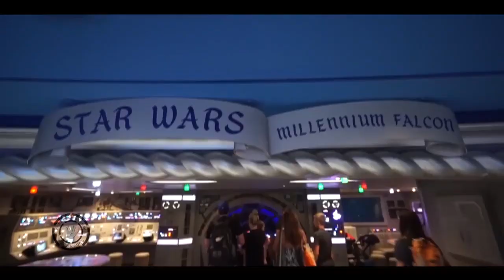〽️DISNEY CRUISE LINE (Videoclip)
Disney Cruise Line is a cruise line operation that is a subsidiary of The Walt Disney Company. The company was incorporated in 1996 as Magical Cruise Company Limited, through the first vessel, Disney Magic and is domiciled in London, England, with their operational headquarters located in Celebration, Florida.

Disney Cruise Line currently operates five ships: DisneyMagic, Disney Wonder, DisneyDream, Disney Fantasy, and Disney Wish. Two ships will join the fleet in 2024 and 2025. Disney Cruise Line also owns Castaway Cay, a private island in the Bahamas designed as an exclusive port of call for Disney's ships. A second private destination, Lighthouse Point, Bahamas, a 700-acre property on the southern end of Eleuthera, Bahamas is in the works to open in 2024. Disney Cruise Line operates the Disney Cruise Line Terminal (Terminal 8) in Port Canaveral, Florida.

The cruise line has experienced some growth over the past several years. In 2011, the company held a 1.95 percent market share and by 2015, Disney Cruise Lines had 2.8 percent of the worldwide cruise market by passenger and 2.4 percent by revenue. However, in 2018, Disney Cruise Lines declined to 2.3 percent of the worldwide cruise market by passenger and 2.2 percent by revenue. In 2021 the market share is 2.2 percent by passenger and 2.7 percent by revenue.

The line pioneered the rotational dining concept, in which guests would rotate with their wait staff through three different main dining rooms.